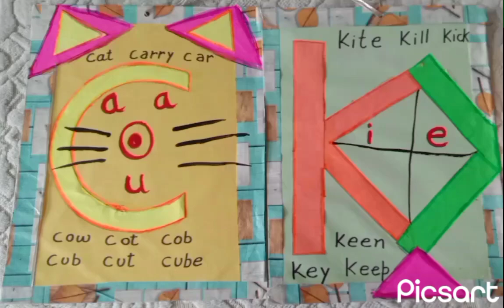Difference between C& K SOUND